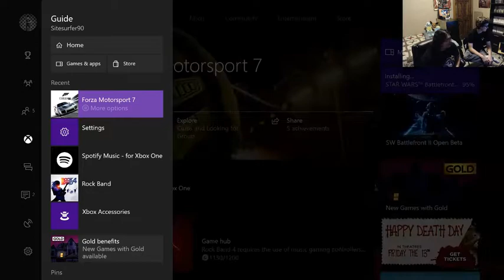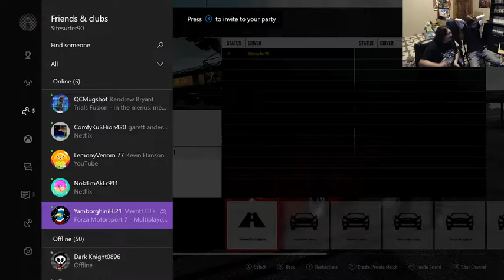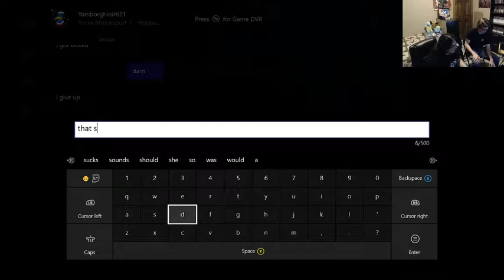Forza Motorsport 7 - Livestream (October 6, 2017) Part 2 - "Good" Servers | Those Crazy Gamers